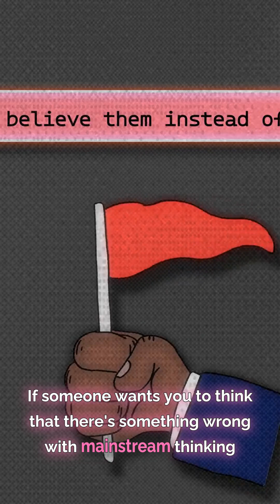Unmasking Conspiracy Theories: A Warning from Neil deGrasse Tyson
Neil deGrasse Tyson explains that conspiracy theories arise when individuals are deeply invested in a specific outcome and manipulate data to fit their preconceived notions. He warns that dismissing mainstream thinking and claiming exclusive access to the "truth" is a significant red flag, urging viewers to conduct thorough research.